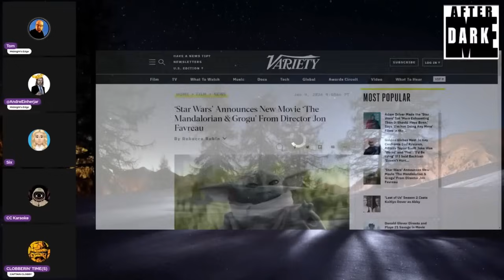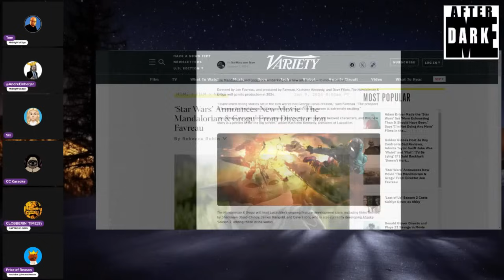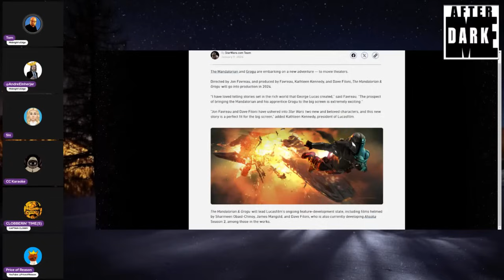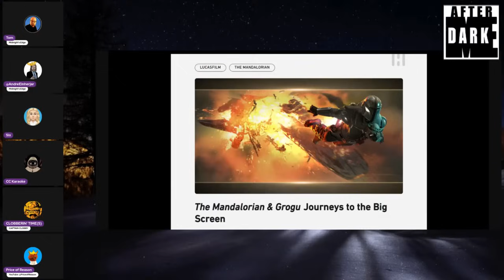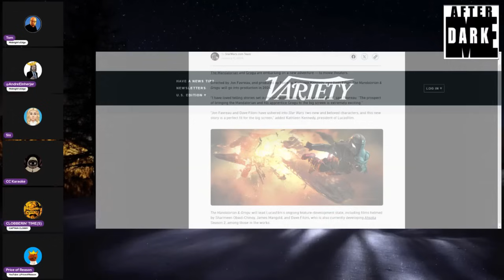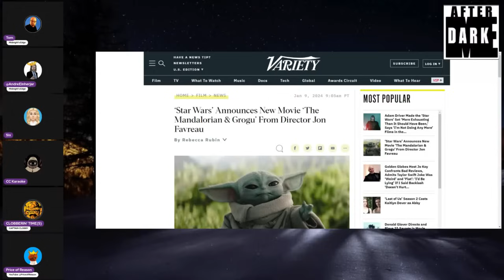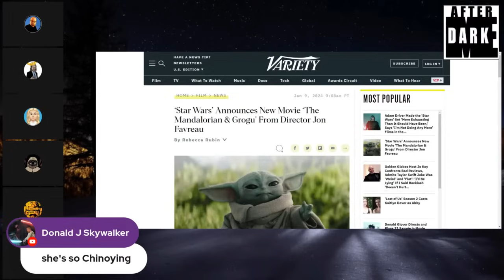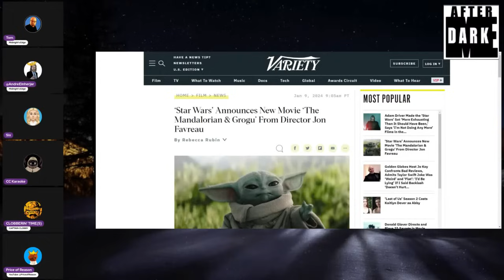Jon Favreau's STAR WARS: Did Bob Iger go over Kathleen Kennedy's head?! | MEAD Clip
The Midnighters discuss the implications of the recent Star Wars announcement.